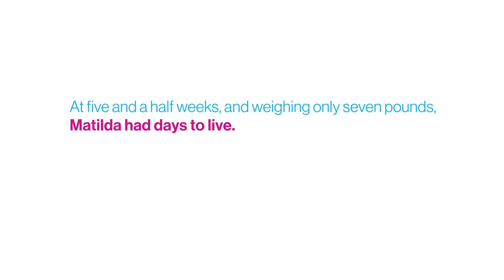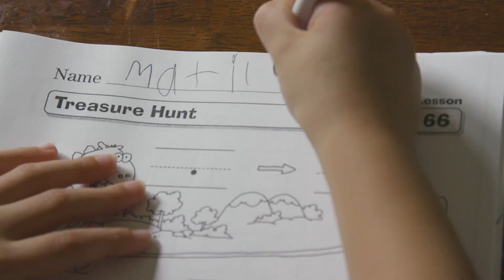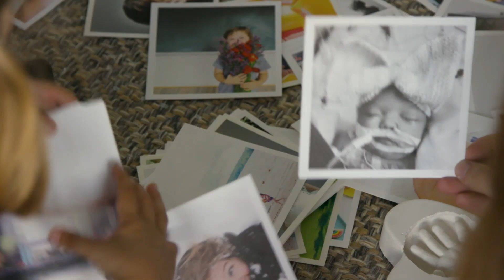Hope Against Hope: Matilda's Story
Faced with liver failure less than a week after birth, Baby Matilda’s life depended on a high-risk liver transplant. For mom, Kelly Smith, it was the longest journey of her life.